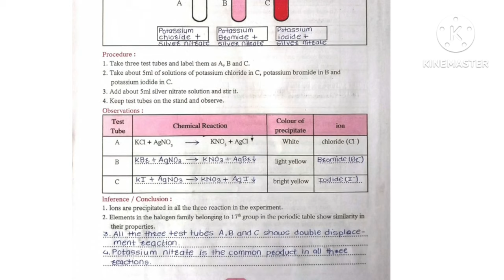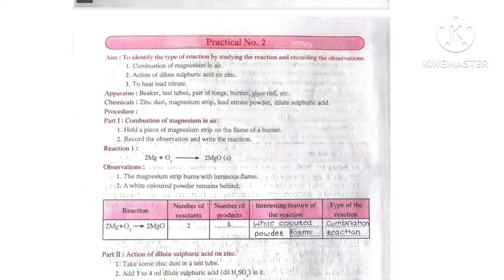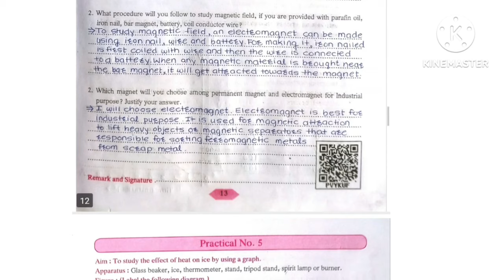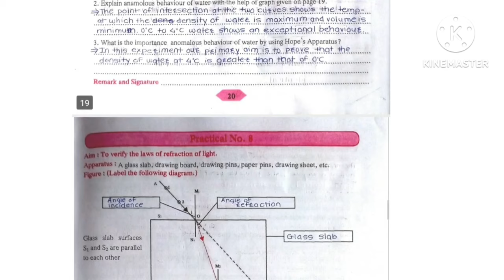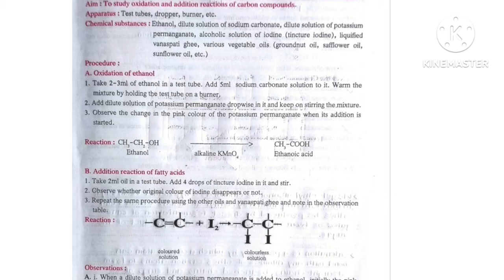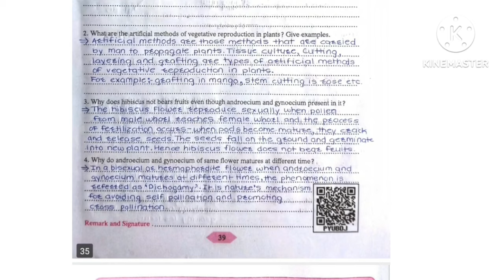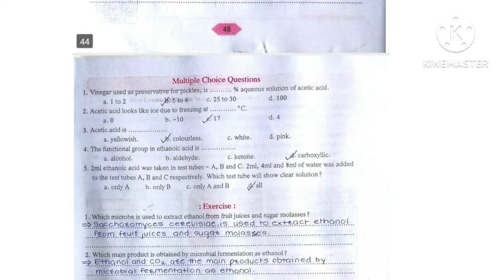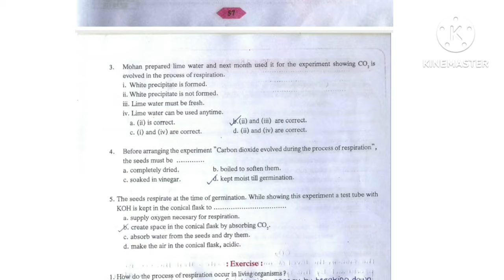Class 10th | Science Part I & II | Practical Book Solutions | By- Prashant Sir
Please watch